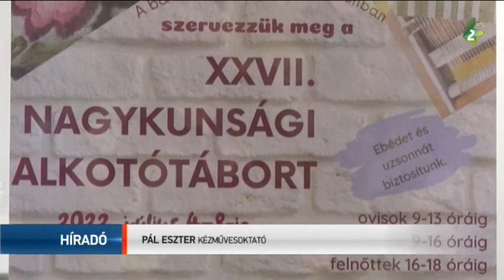Nagykunsagi Alkototabor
Kiállítással zárult a héten lezajlott 27. Nagykunsági Alkotótábor Bácsfeketehegyen.